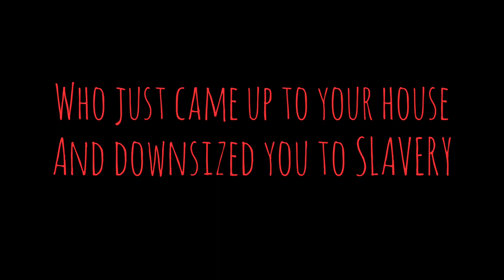Kiang Nangbah Pnar animated film (official teaser)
Jaintia's First animated film.
A short animated film starring the life of the freedom fighters of Jaintia hills against the British government who corrupt all the rights, culture, beliefs and freedoms of the folks in Jaintia hills.
KIANG NANGBAH an ordinary farmer raised among the common folks, stands up and lead the Pnar folks to fight against the British government to gain their rights back.
Watch the official film to know more about this thrilling story (which will be releasing soon)